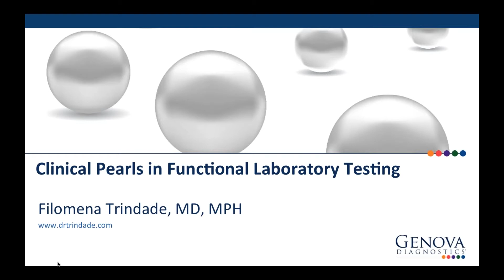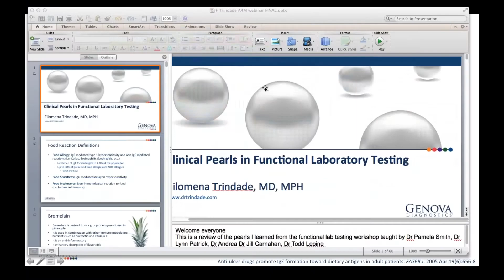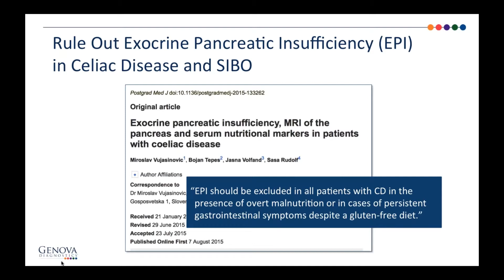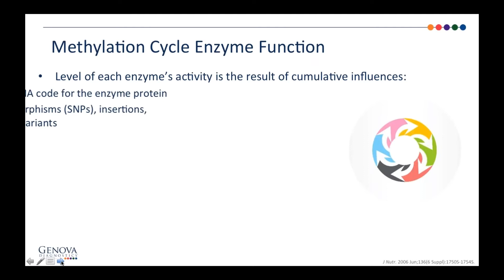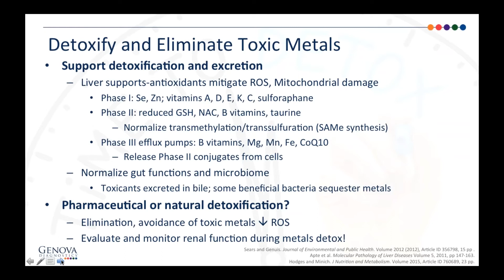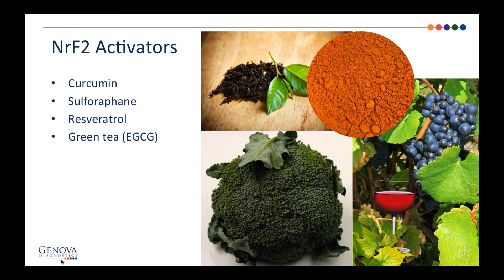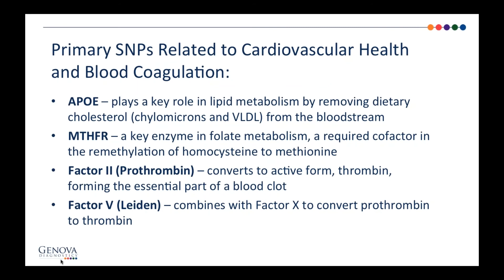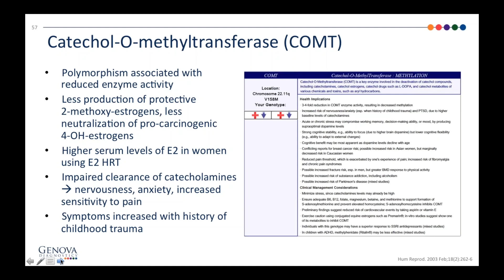Lab Interpretation Finding Clinical Pearls Presented by Filomena Trindade